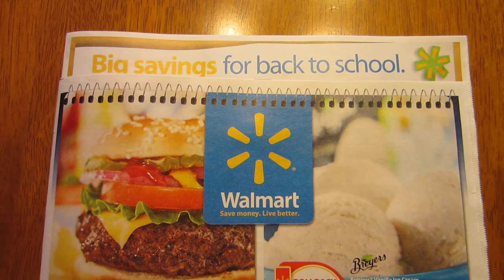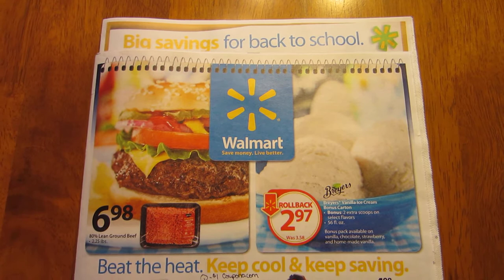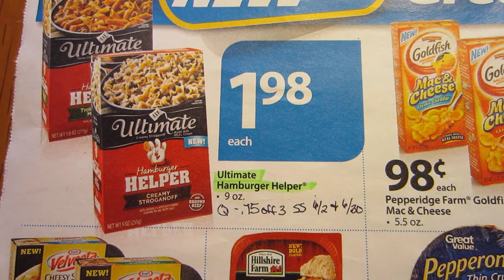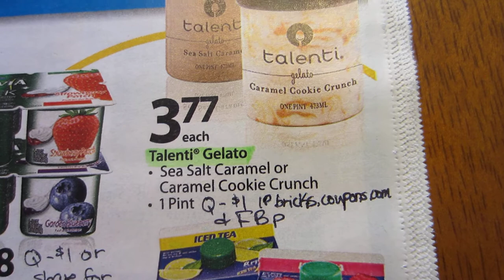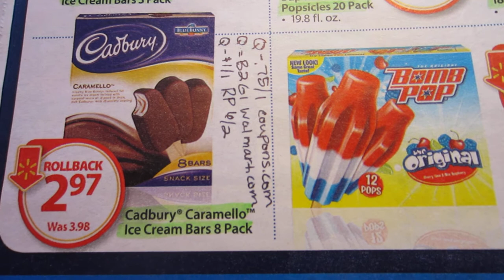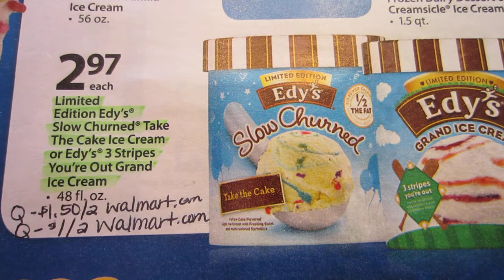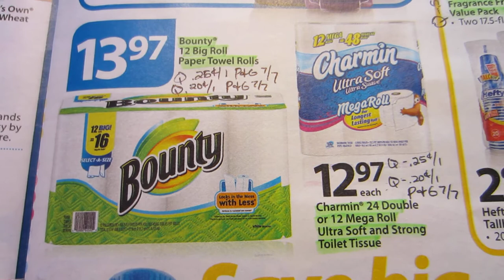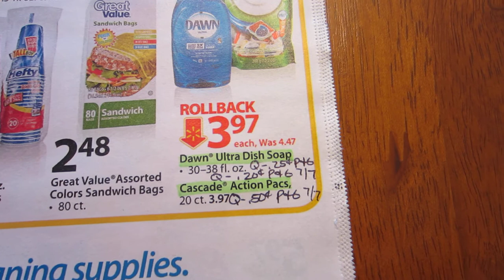Walmart Deals (Part 1) for 7-14-2013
Here is part 1 of the Walmart Deals you can find this week for 7-14 to 7-20. I hope you enjoyed this!